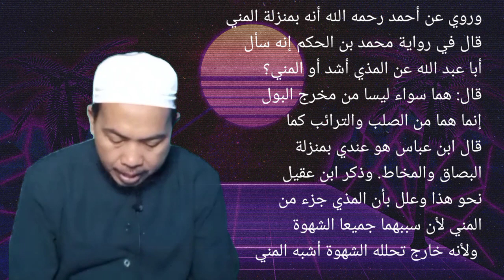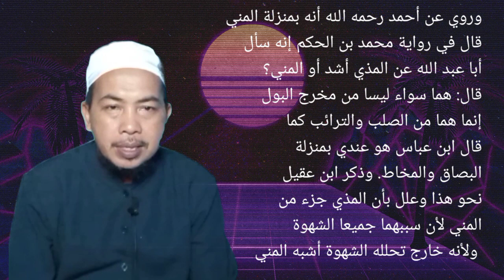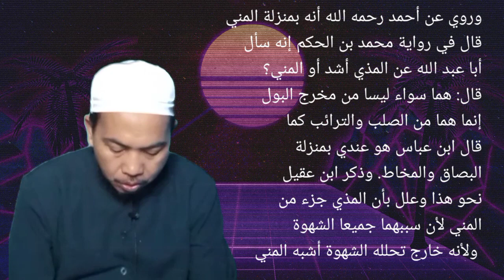HUKUM MENJILAT MENGULUM KEMALUAN SUAMI YANG ADA MADZINYA / BASAH UJUNGNYA ?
TV M99 / TV MUTIARA99

KAJIAN KALI INI MELANJUTKAN KAJIAN SEBELUMNYA YG MEMBAHAS TENTANG SUAMI MENCIUM MENJIL4T DAN MENGHIS4P KEM4LU4N  ISTRINYA , KALI INI MEMBAHAS SOAL ISTRI MENJIL4T DAN MENGULUM KEM4LUAN ( M P ) SUAMINYA YG SUDAH ADA MADZINYA

MENGINGAT MADZI ADALAH TERMASUK PERKARA NAJIS LALU BAGAIMANA HUKUM ISTRI MENGULUMNYA ?
ADAKAH PENDAPAT YG MENGATAKAN TIDAK NAJIS ?

SIMAK KAJIANNYA DENGAN TUNTAS BERSAMA USTAZD MUHAMMAD KHOLILI

JUDUL

HUKUM MENJILAT MENGULUM KEMALUAN ( Mr P ) SUAMI YANG ADA MADZINYA

SIMAK VIDEONYA SAMPAI SELESAI AGAR TIDAK ADA SALAH FAHAM